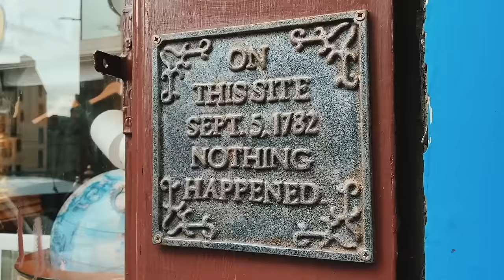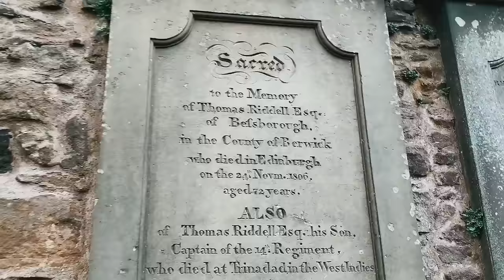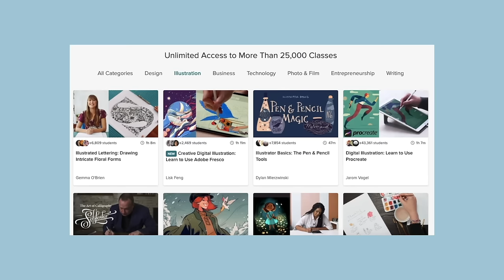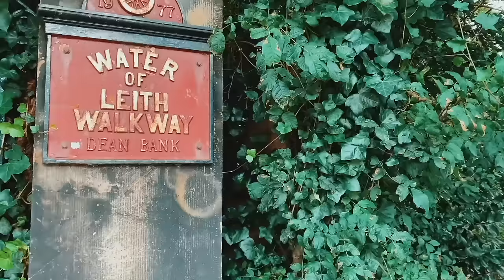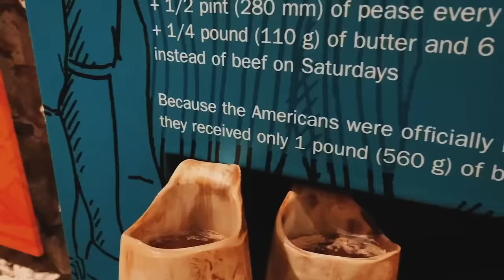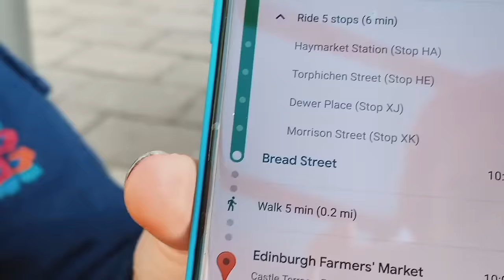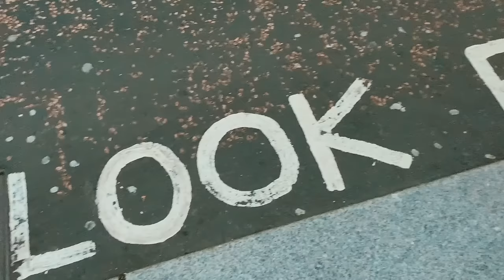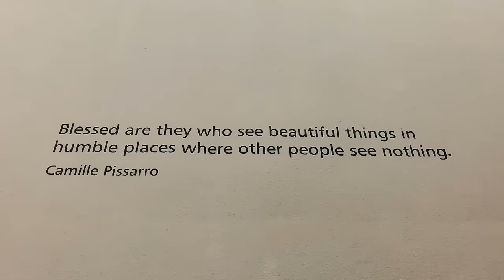My First Trip to Scotland | Edinburgh + Glasgow VLOG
to get 2 months of Skillshare for FREE :)

Hello everyone!! I am finally back from my 2 weeks Scotland trip and I'm already dying to go back. Kayla and I had an amazing time and even though we did mostly tourist-y things in both Edinburgh and Glasgow, we still felt like we talked to more locals than any other city and we really felt at home :) Thank you Scotland for being amazing, I wish I had more time with you^^ And thanks to all of you who gave us suggestions for our trip, you are incredible! The next vlog will be of our road trip heading west and north and woooooooow was that an adventure LOL see you then!

🎥 Shot with:
Canon G7x Mark ii